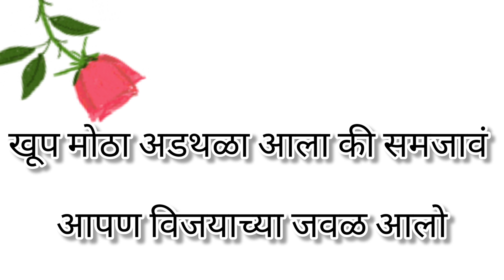मुशीचे मटण | Malvani Shark Fish Curry |आम्ही_मालवणी | Shilpa Mungekar Achrekar🥰